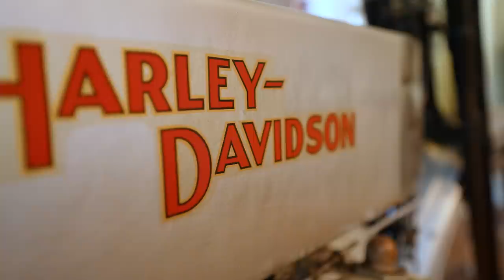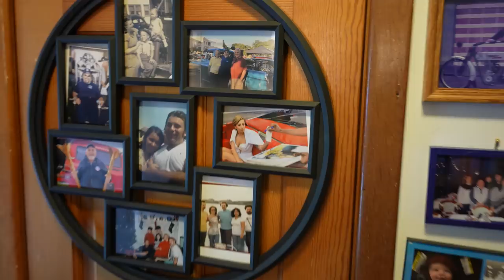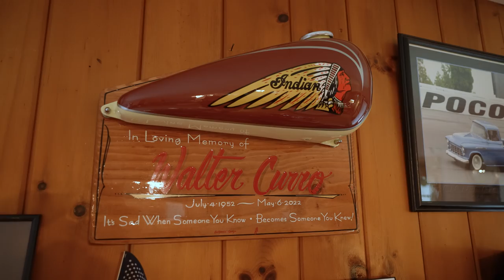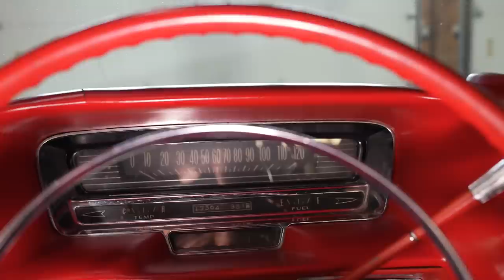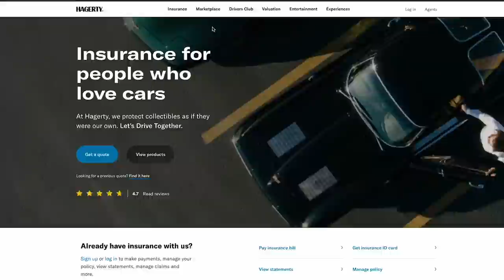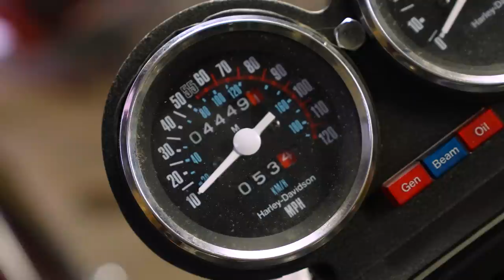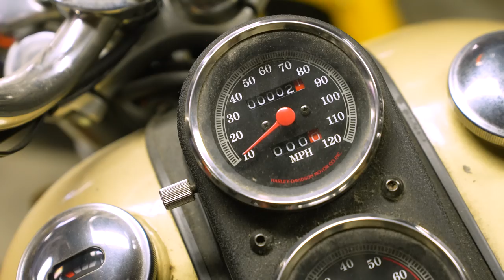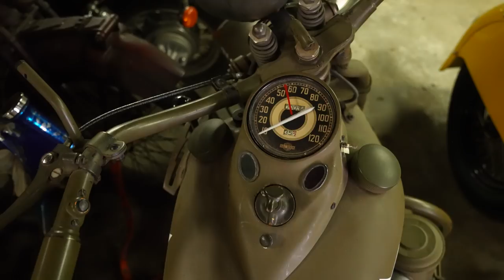RARE: Vincent Black Shadows - Harley-Davidsons - Indian Motorcycle Collection | Barn Find Hunter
Tom visits a remarkable motorcycle collection in Staten Island, NY, filled with Harley-Davidson, Indian, and Vincent motorcycles. The collection is so extensive that it overflows from the garage and basement and even finds its way into the living room and dining room of the house. The motorcycles span from 1910 all the way to 1980. We hope you enjoy this once-in-a-lifetime collection.

If you enjoy our YouTube videos and have been wondering how you could help support their creation, consider joining the Hagerty Drivers Club

Chapters
0:00 Why New York City
0:30 Help from Rob Ida
1:00 Back story of the motorcycles
2:33 Meeting the Owners
3:15 1911 Harley-Davidson LAPD Bike
4:16 1926 Board Track Harley-Davidson
4:48 1950 Whizzer
5:05 1910 Harley
5:40 Family Photos
6:07 Lady GaGa
6:28 Dom DeLuise
6:42 Vincent Black Shadow
7:55 Garage & Sponsor
8:26 Selling a Steve McQueen bike to build a garage
8:52 1959 Cadillac
9:36 1948 Low Rider Hot Rod Cadillac
10:09 1951 LS-Swap Mercury Coupe
10:37 Start Up
11:02 Indian Chief Motorcycles
11:40 Harley Panheads & Knuckleheads
12:04 Vincent Black Shadow Side-Car (For Sale)
12:37 1950 Mercury Convertible
13:49 1939 Indian 4-Cylinder
14:23 Harley XR1000
15:00 1972 Harley Super Glide
15:35 Harley Daytona (1 of 1700)
16:10  1941 Indian 4-Cylinder
16:40 1950's Indian 4-Cylinder
16:59 1936 Harley-Davidson Knucklehead
17:17 1940 Indian Dispatch-Tow
18:26 Harley Military Bike
18:47 Don Garlits Suzuki
19:11 1972 Harley SUper Glide (Electric Start)
19:36 Harley Pacer
19:48 1965 Harley Panhead